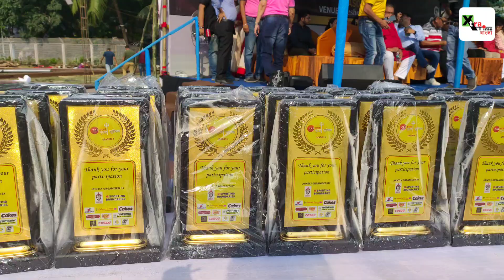Durga Puja ও Football যখন এক সাথে! Pujo Football-এর তৃতীয় সংস্করণে তারকার সমাবেশ